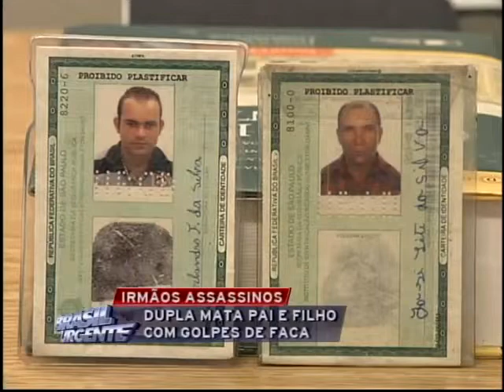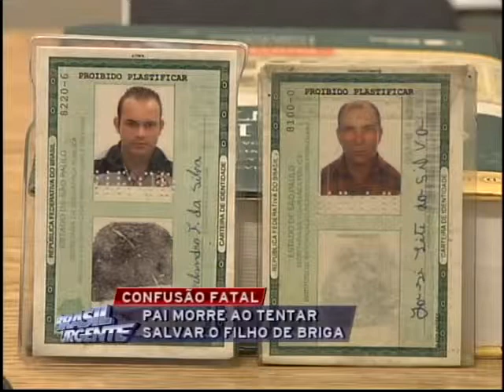Brasil Urgente Campinas 10 09 2013 bloco 02